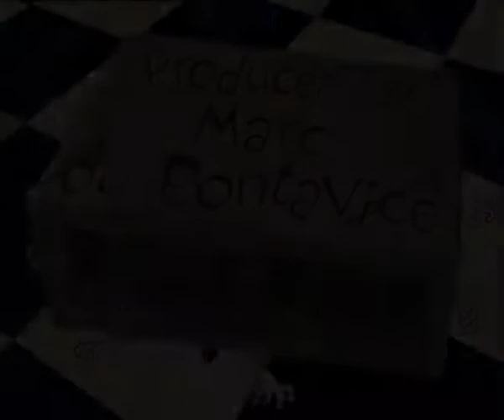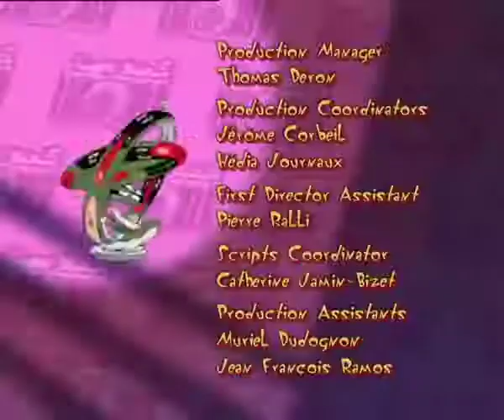Oggy and the Cockroaches Home Breaker S02E132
After a rather explosive practical joke, Bob the dog finds himself homeless.  With no where else to go he decides to set up camp at Oggy's.  Oggy is outraged and tries everything in the books to get rid of his imposing house guest.  But nothing doing!  Not only do the roaches sabotage all of his traps but what's more, Bob is solid as a rock.  He won't budge.  And yet in the end, it's thanks to the roaches that Oggy is finally rid of his intruder...even though his victory is short-lived...

Category
Film & Animation
Licence